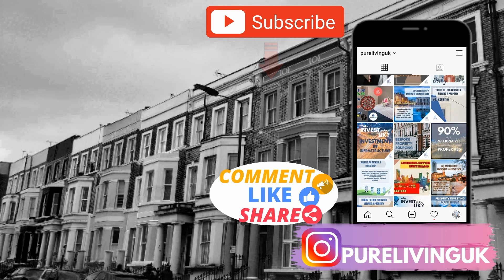【英國物業】- 將一間爛屋改造成Dream House!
👷‍♂️有不少人都希望可以買地起間自己心目中的Dream House讓家人居住, 今集就介紹一間我們為了客人購買及改裝成為他和太太夢上的家.🏡

🚗位於我們地頭劍橋的外圍, 車程只需十多分鐘才可抵達市中心, 另外由於傍邊是Greenbelt Land, 這間屋會持有永久靚景觀.✨

👨‍👩‍👧‍👦屋主育有三名小孩子所以很喜歡龐大花園, 令小朋友可以健康快樂成長.⚽🏀🏈

👷‍♂️Many of you will have aspirations of acquiring land and building a dream home for your family to reside in. In this episode, we take you on a tour of a client who we sourced and project managing renovations.🏡

🚗Located on the outskirts of our hometown Cambridge, it is only a little over 10 minutes drive to the city centre and as the adjacent land is Green Belt, it means the house benefits from this spectacular view forever.✨

👨‍👩‍👧‍👦The owner of the house has 3 children, which is why he chose a family home with such a large garden so they can enjoy a fun and healthy childhood years.⚽🏀🏈

Credit: Ming Homes UK Ltd